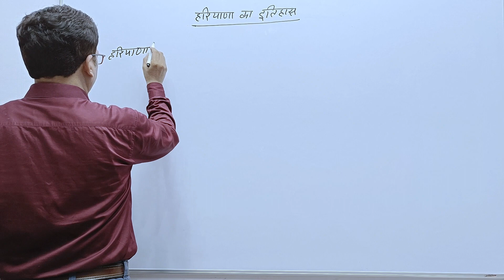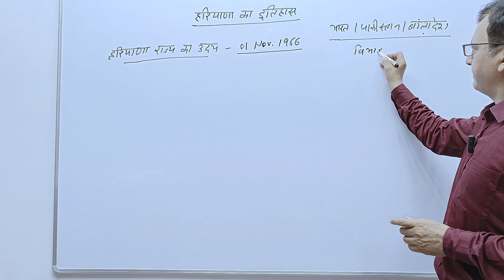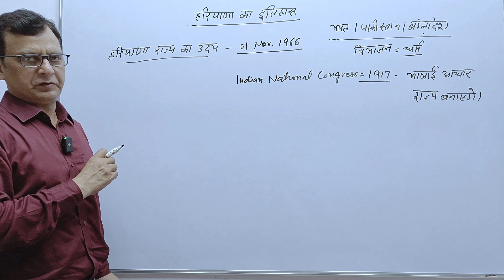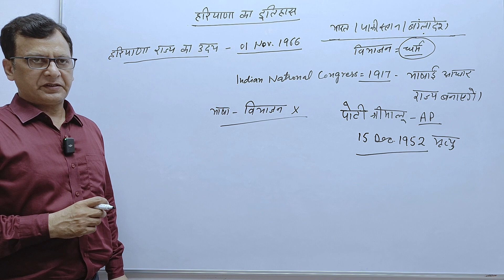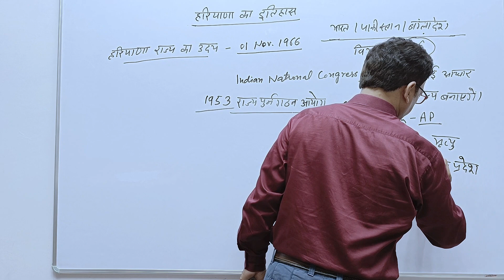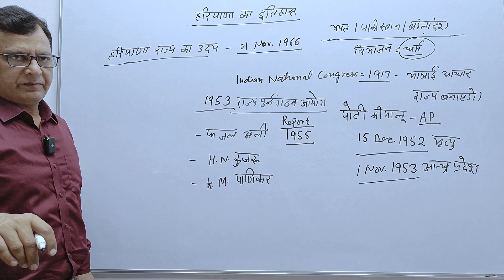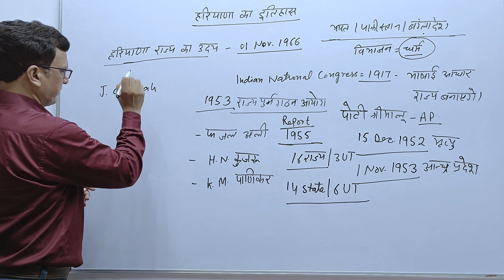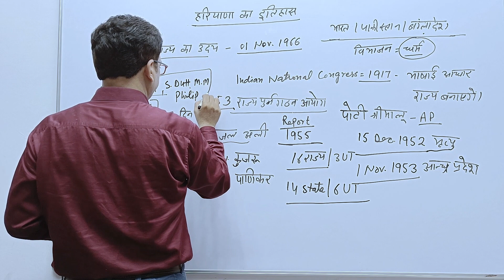Haryana GK part 3rd | Know About Haryana's History | जानिए हरियाणा के इतिहास के बारे में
Haryana GK part 2st |  Know About Haryana's History | जानिए हरियाणा के इतिहास के बारे में |
HIstory of  Haryana  most important for all competitive exams  i.e. HPSE, HSSC, TGT, PGT,  CET GROUP C & D and all other Government exams.
  Learn More Know more.